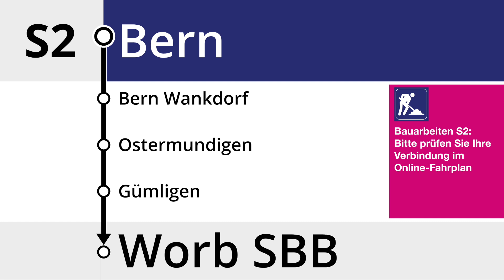BLS Ansage • S2 • Begrüssung Bern – Worb SBB (mit neuen Fragmenten)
Seit kurzer Zeit gibt es bei der BLS neue Fragmente bei den Ansagen. Hier ist sowohl "Die BLS begrüsst Sie in der S2" als auch "Bern Wankdorf" neu. Im Video soll es aber eigentlich darum gehen, dass die S2 Ende Februar 2023 wegen Bauarbeiten zwischen Worb SBB und Konolfingen ausgefallen ist und somit bei der Begrüssung in Bern das Fragment "Worb SBB" in Aufzählung ergattert werden konnte.